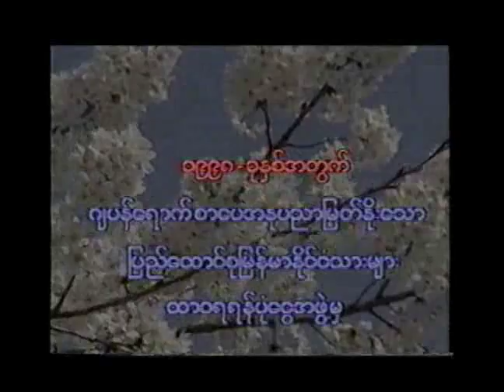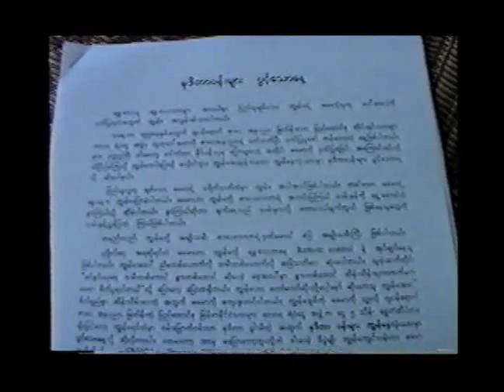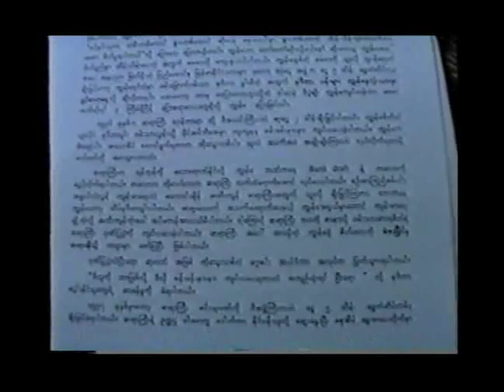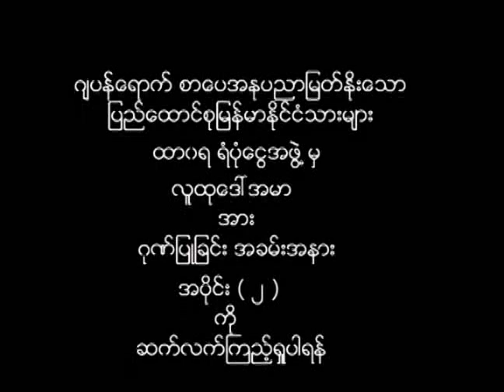LuDu Daw Ah Mar Part I